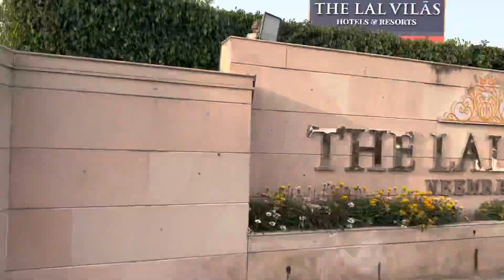Mai Aur Mummy kaha gaye ghumne /Vlog70